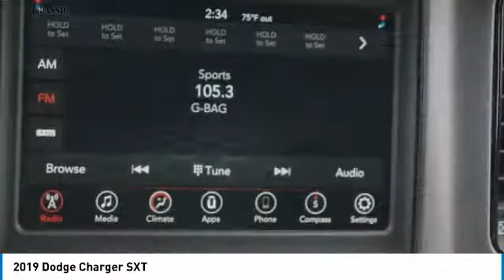2019 Dodge Charger Arlington TX, Fort Worth TX, Dallas TX, Irving TX Grand prairie TX KH615478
1111 I-20 East Frontage Rd

You may qualify for additional rebates. Price includes: $1,750 - Southwest 2019 Retail Bonus Cash SWCKA1, $750 - Southwest 2019 Bonus Cash SWCKA, $2,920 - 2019 Retail Consumer Cash 63CK1, $750 - Southwest BC DFW/Sherman DMAs Retail Bonus Cash SWCK1R (Non-APR) 2019 Dodge Charger SXT 4D Sedan 8-Speed Automatic 3.6L V6 24V VVT RWD White 19/30 City/Highway MPGbrBlack Cloth.brbrVisit or give us a call at ! Classic CDJRF Relax...and enjoy the difference!brBest Experience! No Haggling, No Tricks, No Games, Transparent, Hassle Free Environment!